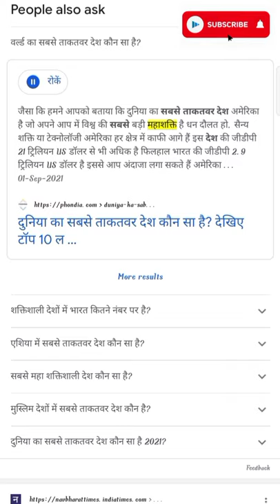वर्ल्ड का सबसे ताकतवर देश कौन सा है?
+ gadgets,
ff,
video,
food,
+ motivation,
minecraft,
attitude,
anime,
amazon,
and top,
ajju bhai,
asmr,
amit bhadana,
a shorts video,
a meme
bts,
bgmi,
beta,
bhojpuri,
beautiful handwriting practice for beginners,
bike,
bts jungkook life goes on,
blackpink,
b shorts,
b shorts official,
cardi b shorts,
adam b shorts,
kaur b shorts,
build a b s shorts,
mtb shorts,
up cardi b shorts,
configuración perfecta para samsung a3 a5 a6 a7 j2 j5 j7 s5 s6 s7 s9 a10 a20 a30 a50 a70,
comedy,
channel,
configuration,
cricket,
configuracion perfecta para samsung a3 a5 a6 a7 j2 j5 j7,
configuration perfecta para samsung a3 a5 a6 a7 j2 j5 j7 s5 s6 s7 s9 a10 a20 a30 a50 a70,
cooking,
short c,
c shorts asmr,
cookie swirl c shorts,
ankita c shorts,
studio c shorts,
don c shorts,
d c shorts,
sharvani c shorts,
dance,
drawing,
dog,
dushyant kukreja,
dance video,
drawing sonic the hedgehog,
dance challenge,
dash cam,
d shorts,
d shorts underwater world,
agust d shorts,
one d shorts,
1 d shorts,
c.i.d shorts,
tenacious d shorts,
will of d shorts,
english,
easy door hanging ideas using by paper diy door hanging ummi n me,
editing,
experiment,
evolution,
easy maths tricks by five,
easy bread pakora/easy evening bread snacks,
easy chicken fry roasted chicken
e shorts,
a short time,
wall-e shorts,
youtube shorts,
eazy e short,
a.c.e shorts,
free fire shorts,
chuck e shorts,
funny,
facts,
free fire new attitude whatsapp status video,
funny video,
free fire attitude status,
ff
ff shorts video,
ff shorts funny,
ff shorts new,
ff shorts raistar,
ff shorts tamil,
ff shorts with song,
ff shorts beta,
gaming,
gadgets,
gk,
gym,
gameplay,
gta 5,
g short boy,
polo g shorts,
pubg shorts,
kidd g shorts,
squid g shorts,
gramicci g shorts,
24 hrs t shirt,
y t shorts,
hindi,
hanging lights modern led wall ceiling light,
health,
hairstyle,
happy independence day special sukhri recipe
happy mood of fish,
headshot,
horror,
h shorts,
overwatch shorts,
triple h shorts,
r2h shorts,
ishq hai shorts,
black tip h shorts,
m and h shorts,
c&h shorts,
india,
ice cream cake sweet lovers @aafira kitchen,
instagram,
indian,
independence day,
in tamil,
ice cream,
islamic,
i shorts pubg,
fact shots,
in nike shorts,
makeup shots,
in tamil shorts,
magic shots,
in youtube shorts,
short film,
jumma mubarak whatsapp status 2021 new jumma mubarak status 2021 jumma mubarak status,
jethalal attitude of jethalal,
jeremy lynch,
jannat zubair,
jungkook,
jethalal,
jalebi baby,
jokes,
j&j shirts,
j shorts ghost prank,
inspired j shorts,
harris j shorts,
inspired j shorts chelsea,
r and j shirts,
akhil c j short,
jessie j short,
kechery parannur chira ll കേച്ചേരി പാർണൂർ ചിറ,
keto diet,
kannada,
keto recipes,
kaise lagaen,
korean,
kpop,
k shorts,
d k shorts,
g.k short,
kim k shorts,
s k y shot,
v k sports,
saiki k shorts,
vandana k shorts,
luxury,
love,
luxury cars,
labrador retriever/cute baby pet,
learn time management with 4 simple tips,
leg design arabic,
lat pulldown💪🏼💥 lats workout 🇮🇳🇮🇳,
lankybox,
l shorts,
l v shorts,
l death note short,
luar la l shorts,
be inspired shorts,
l lag gaye shorts,
l size shortsव
malayalam,
mot